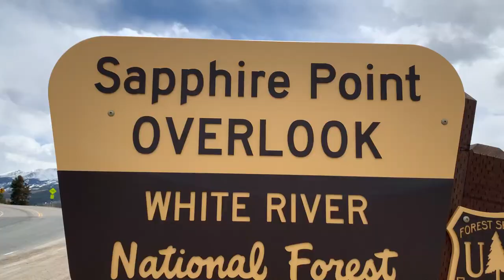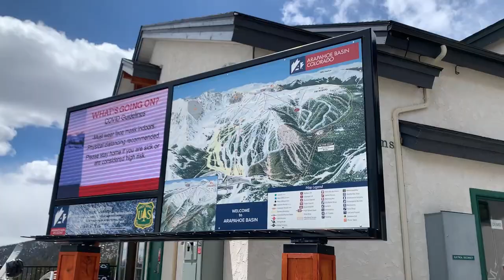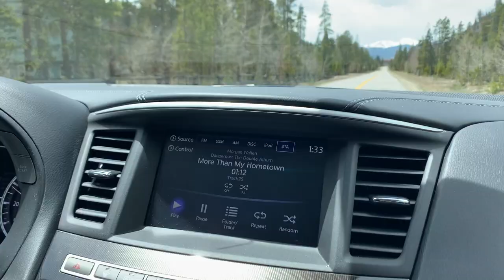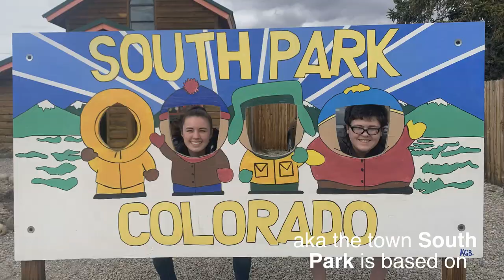feeding the chipmunks and visiting Fairplay, Colorado (South Park)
This video includes 3 days of the trip. On Day 1, we went to Sapphire Point Overlook to feed some cute chipmunks and then we explored Downtown Dillon. On Day 2, we went to Arapahoe Basin for the first day of our ski passes. On Day 3, we drove down to Fairplay, which is the town that South Park is based on.

Instagram, Facebook, and Snapchat: @evelambka